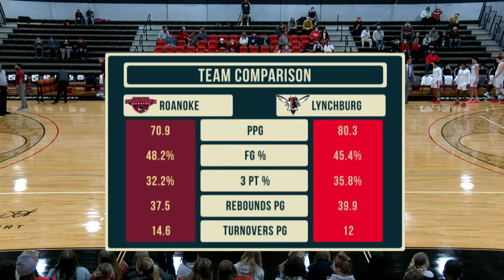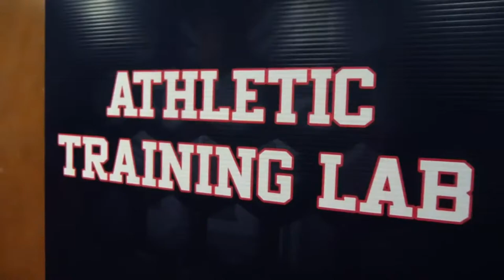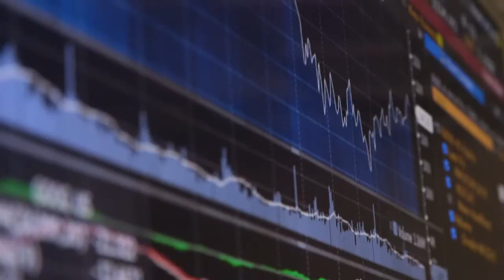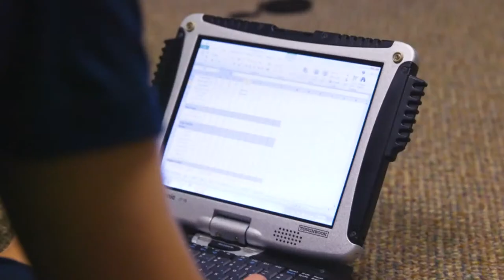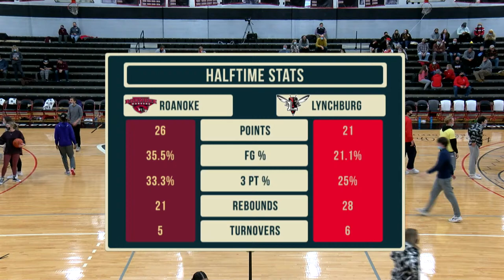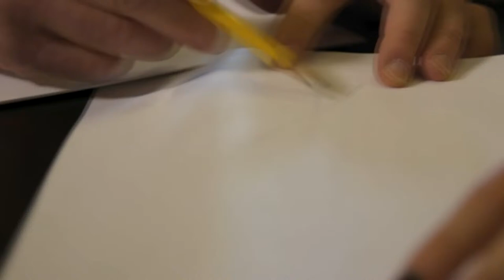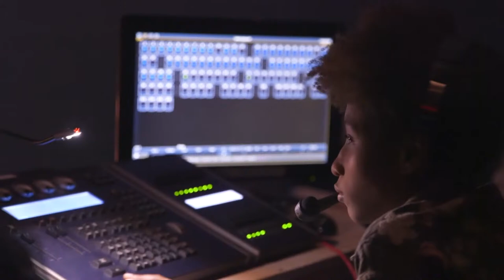Roanoke Maroons vs Lynchburg Hornets (Men's Basketball)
Men's basketball takes on Roanoke's team at Lynchburg's home court.